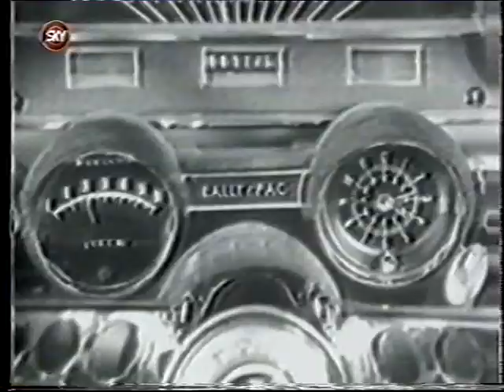The Boss 429 Mustang with Linda Vaughn